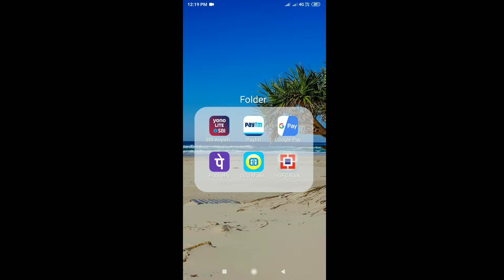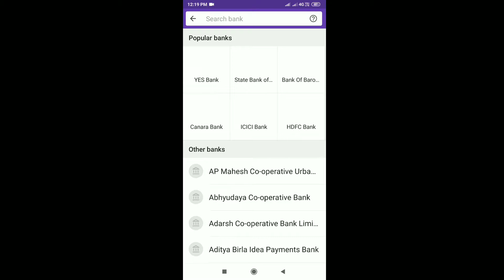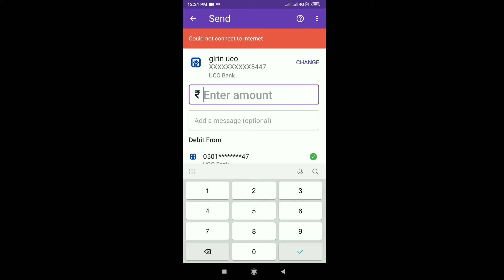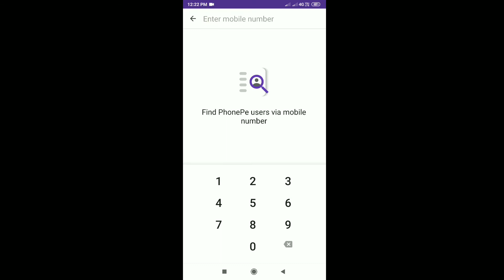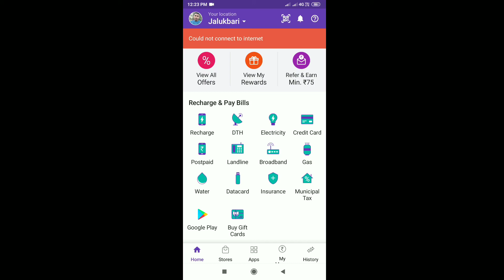phonePe কেনেকৈ ব্যৱহাৰ কৰিব পাৰি?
phonepe sign in,
phonepe login account,
phonepe login in mobile,
phonepe sign up,
phonepe login online,
phonepe business,
phonepe recharge,
phonepe merchant, phonePe, how to use phonePe in assamese?Click here and install PhonePe